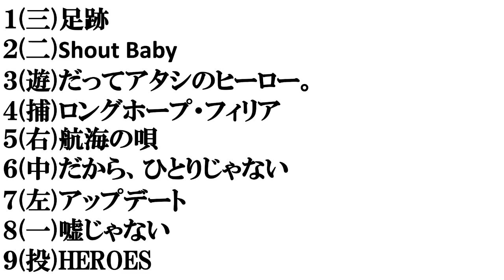【ヒロアカED】打線組んでみた